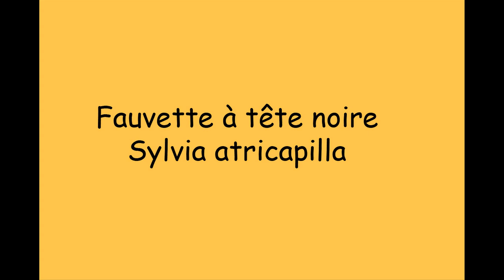Fauvette à tete noire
Notre-Dame-du-Bec (76)